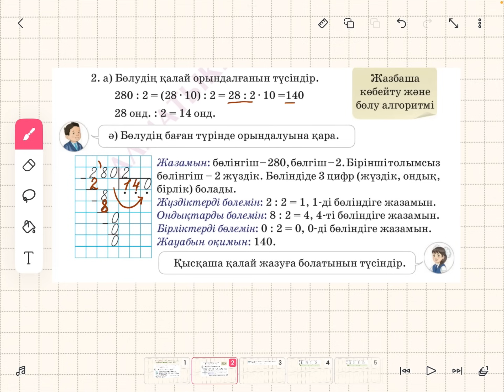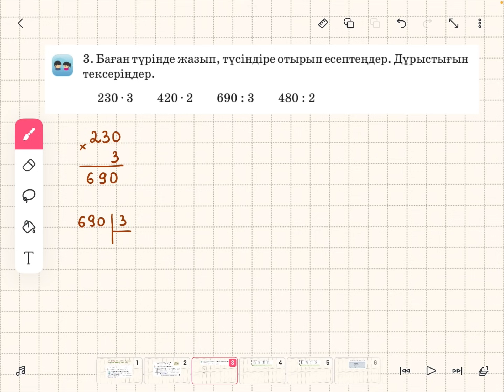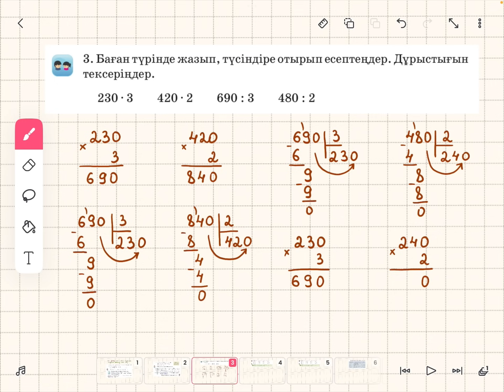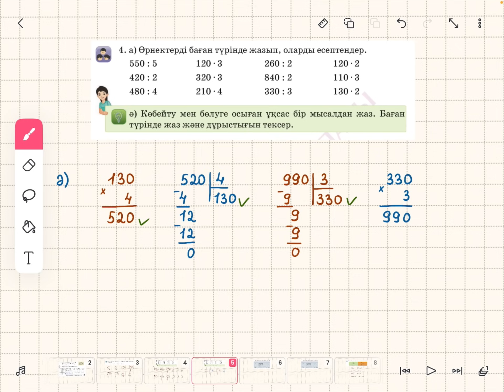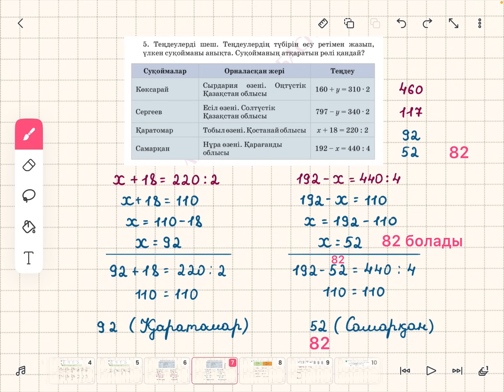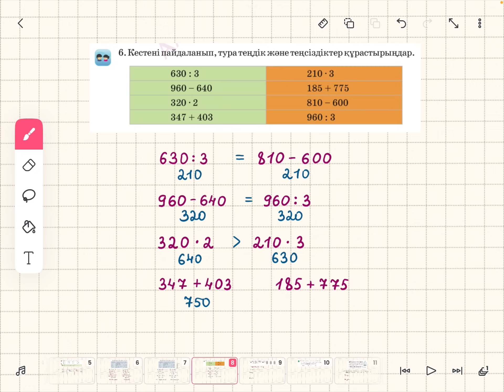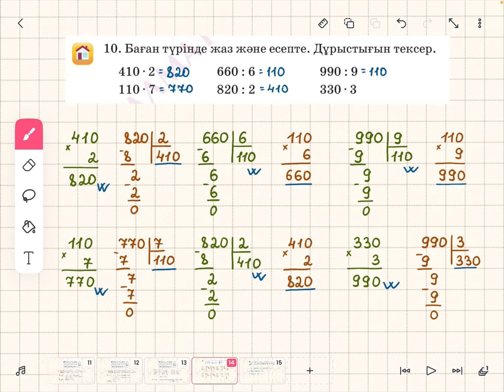Математика 3-сынып 131-сабақ